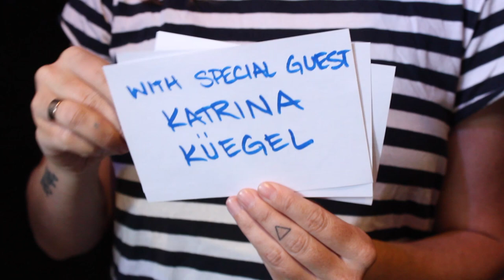The Show That I'm On -- Rick Perry, Taylor Swift & Diversity in Late Night!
The Show That I'm On is a hectic internet talk show written ten minutes before we tape!

Today we talk about Rick Perry dropping out of the Republican Presidential Race, The LAPD's new Tesla, and a Taylor Swift Corn Maze. Plus Micah mansplains diversity in Late Night in response to the recent Vanity Fair article and Matt Damon's infamous Project Greenlight interruption! With Special Guest, Polka & Pierogi owner
Katrina Kuegel!

WRITTEN BY:
Andres Loubriel
Nicole Villela
Marion Dunham
Matt Clisbee
Janel Benisch
HEAD WRITER: Micah Gordon
DIRECTED BY: Nicole Villela
PRODUCED BY: Nicole Villela
DP: Nicole Villela

EDITED BY: Micah Gordon

EXECUTIVE PRODUCERS: Micah Gordon, Dustin Loomis, Jordan Pridgen

STARRING:
Micah Gordon

BAND LEADER:
Andres Loubriel

KATRINA KUEGEL:
Janel Benisch